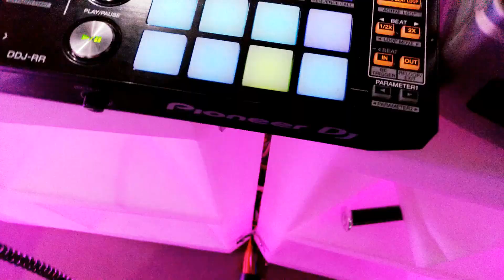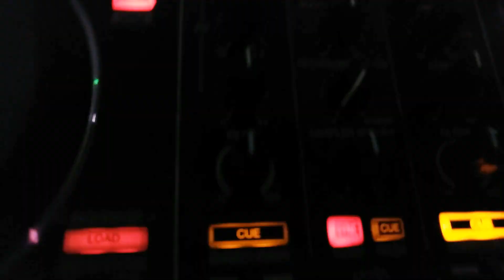Discoteca Móvil "Jimmy Trias" 26/10/18 " Fiesta de los 15 años".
Lugar : Ear Events ( Vilanova i la Geltru)